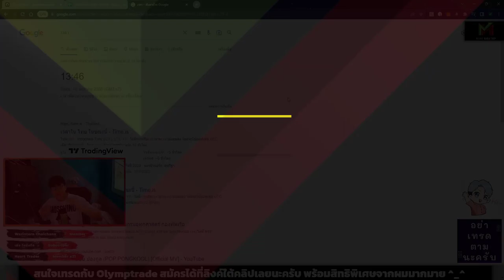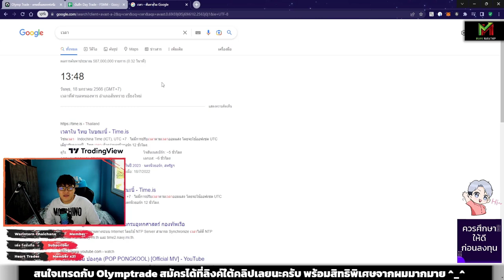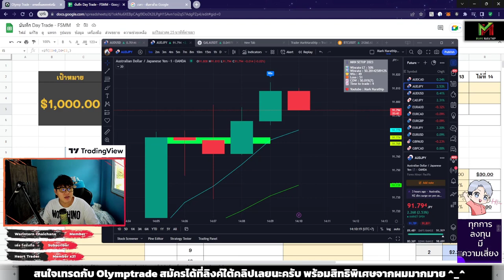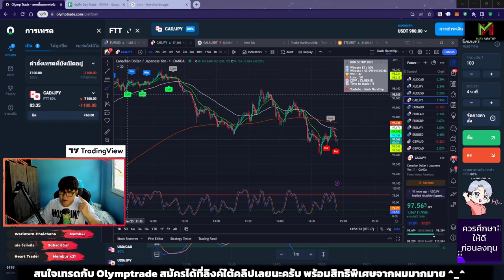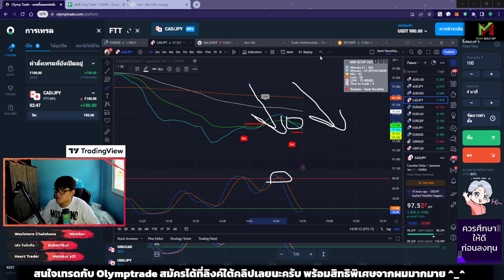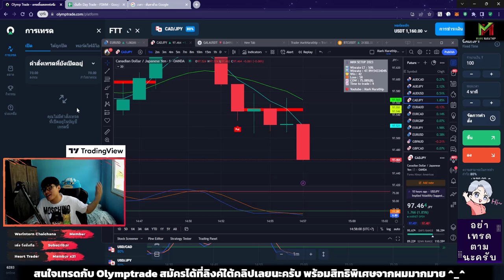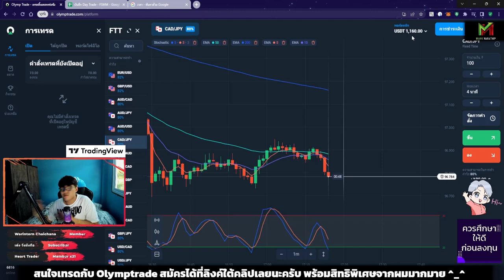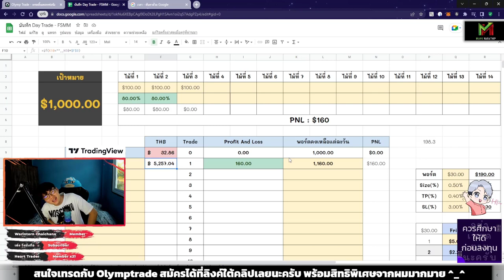Day Trade ครั้งแรกของปี กำไรเข้ม ๆ +$160 😍 - VLOG Trade Ep.66